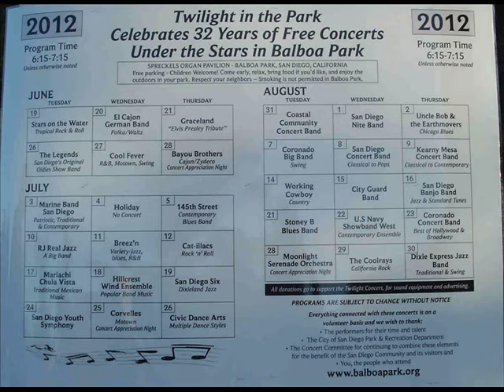Live Music - R & B Motown, Spreckels Organ Summer Evening Concerts- 27 June 2012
live music at Spreckels Organ Pavilion in Balboa Park, San Diego, California.